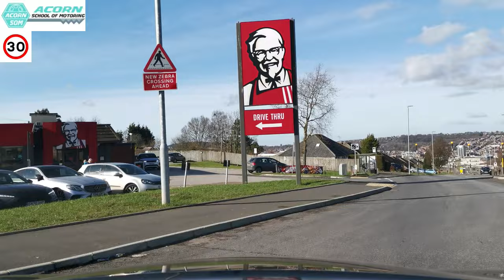Follow Sign Oswaldtwistle ! Darwen Test Route Driving Lessons Blackburn ! Driving School Blackburn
AUTOMATIC DRIVING LESSONS IN BLACKBURN
Welcome to Acorn School of Motoring from Blackburn with Darwen & Accrington ‐ you’re at the best place to find reliable and professional Automatic & Manual driving lessons in Blackburn. Acorn school of motoring is a young dynamic, experienced, reliable, friendly and trustworthy driving school based in Blackburn with Darwen.

DRIVING SCHOOL IN BLACKBURN
We are here to assist you to learn how to drive Automatic & Manual car with confidence and to help you pass your Practical driving test as quickly as possible. By using our unique tried and trusted syllabus which we have developed, which is a simple step by step technique which will assist and equip you with your learning skills, attitude and behaviour aspects, all of which are important to be a safe driver.

DRIVING LESSONS IN BLACKBURN
Our teaching methods enable you to pass your driving test with fewer Driving lessons, enabling you to save money for other important things in life.
Acorn School of motoring in Blackburn with Darwen offers a cheaper way to get you out on the road.
We also have Male driving instructors & Female Driving instructors, We also do Pass Plus Driving lessons and Motorway driving course, so if you are beginner learner or looking for refresher driving course please do contact us.

DRIVING INSTRUCTOR IN BLACKBURN
We are currently given Driving lessons to all Key worker and NHS staff. for more information please visit Apply for an emergency driving test if you’re a critical worker we have Highly Trained driving instructors in Blackburn, Darwen,Accrington and surrounding areas BB1, BB2, BB3, BB4, BB5 to give lessons to all key workers.

INTENSIVE DRIVING COURSES IN BLACKBURN
We have diffrent driving lessons available for your need Crash Course, intensive driving lessons or block driving lessons booking 10 hours or 20 hours just give us a call or contact us on Facebook messenger or through Whatsapp messenger

Blackburn with Darwen test route